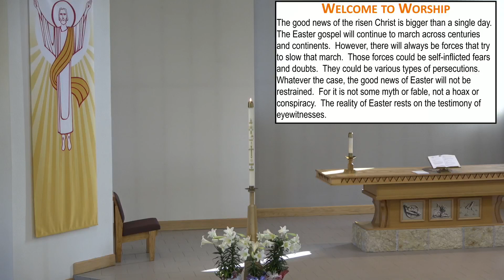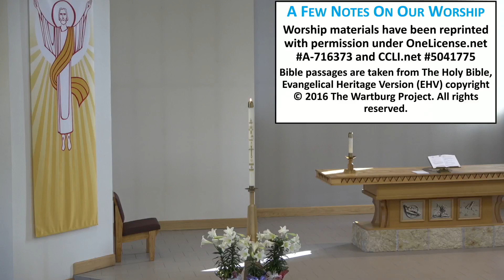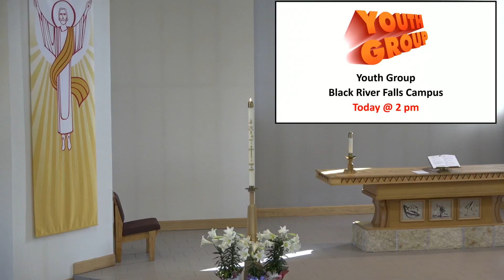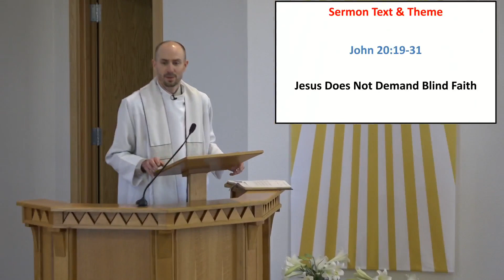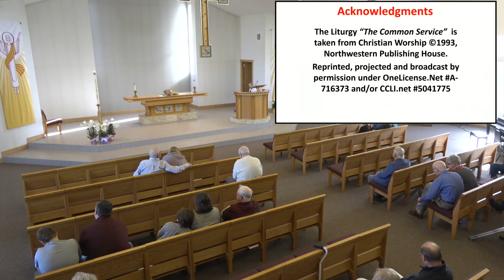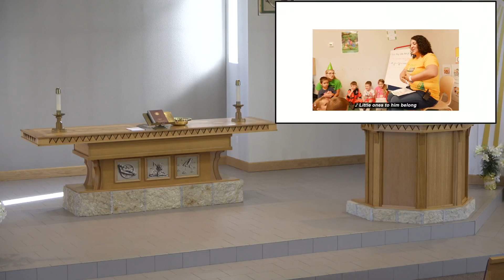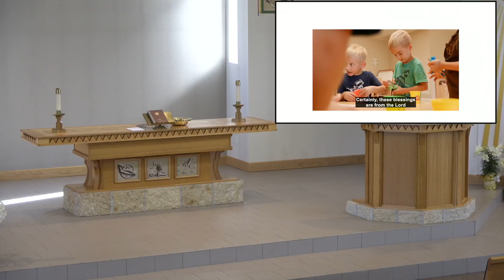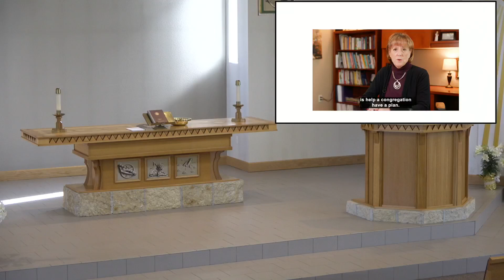April 24, 2022 2nd Sunday of Easter VICTORIOUS